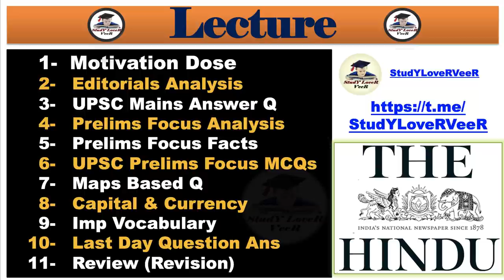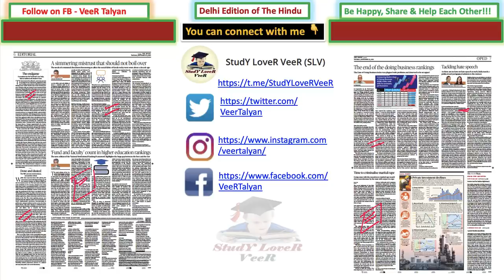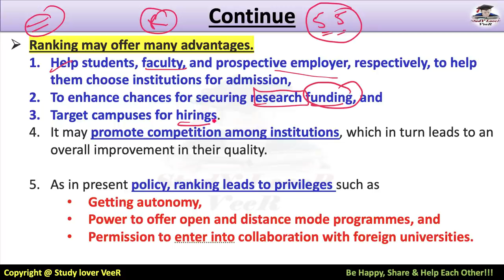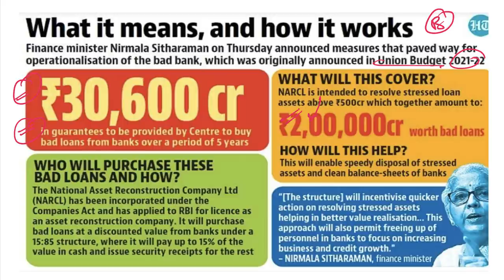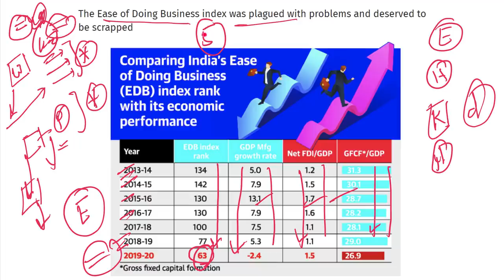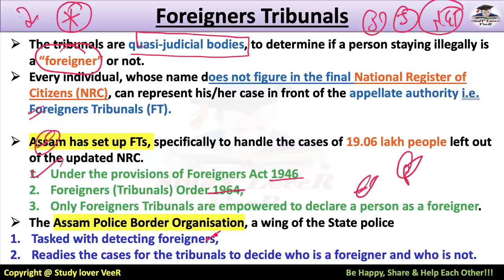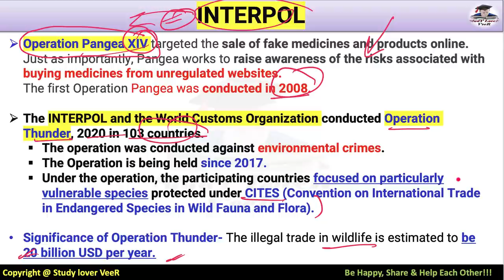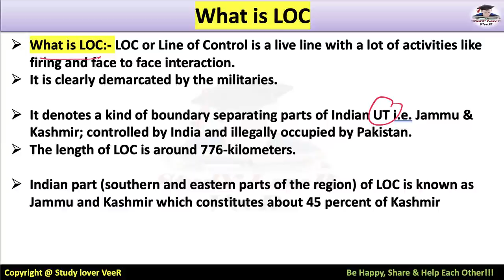The Hindu Newspaper Editorial Analysis by Veer Talyan for UPSC/IAS | Study Lover Veer | 21 Sept 2021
Study Lover Veer Official App 21th September 2021: The Hindu Newspaper Analysis & Editorial Discussion in Hindi and English is a Daily Current Affairs video lecture, which is covering important articles and editorials in the required depth mainly for UPSC/IAS, CDS, NDA, EPFO, State PSC, SSC, Banking, IBPS, RRB, RBI, SSC, CLAT Exams Preparation, and General Studies for all competitive examinations. In this video lecture, Study Lover Veer (SLV) channel by Veer Talyan brings you The Hindu Analysis. The aspirants are advised to watch the entire video lecture for a better understanding of all the topics till the end.

Today The Hindu Newspaper Analysis & Editorial Discussion 21 September 2021 Timestamp
00:00 - lecture overview
00:39 - Motivational Dose By VeeR
01:29 - PdF Video Notification
02:06 -  Kangana appears in Court after a final warning
07:18 - Video Notification
08:29 - The Hindu Newspaper Analysis & Editorial
10:48 - Editorial -1 National Institutional Ranking Framework
22:49 - Editorial -2 On the New 'Bad Bank'
36:16 - Editorial -3 NRC - Foreigners Tribunals
45:32 - Editorial -4 Marital Rape
50:01 - Editorial -5 Narcotics Jihad
PRELIM FOCUS FACTS
51:28 - Covid-19 Vaccine export to a resume - Interpol
53:07 - Amid row, Channi takes charge as Punjab CM
54:08 - No free for students under 7.5% Quota
54:53 - Teen Flags bug in IRCTC's system
55:17 - Excess sept. Rainfall shrinks monsoon deficit to 3% - IMD
56:03 - Bengal riots: Final argument in SC on Sept 28
56:21 - zero ceasefire violation on LoC: Army
57:00 - Girl raped in U.P. video shared on Social media
57:48 - PM- Biden Bilateral ahead of the Quad meet
58:35 - President honors Brig. Saraswati
58:53 - Western Ghats offer major additions to Flora
01:00:07 - Revision overview Video
01:01:50 - Be Happy, Share & Help Each Other

Thank YoU...VeeR